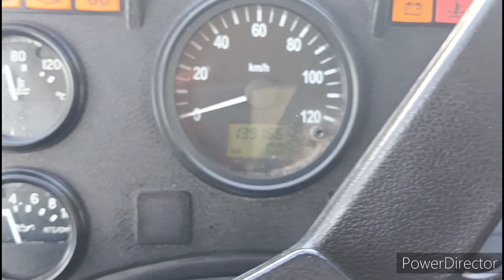ГАЗ 3309 самосвал 2014г ЯМЗ 534 видеообзор от Юрия Грошева, автосалон Boston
В продаже Газ 3309 самосвал, Газон самосвал! В ОТЛИЧНОМ СОСТОЯНИИ!

Автомобиль 2014 года выпуска!!!

Двигатель ЯМЗ 534 в идеальном состоянии!!!

Заводится с пол оборота в любую погоду!!!

Двигатель сухой, масло не расходует!!!

Кузов поднимает на три стороны.

Салон в отличном состоянии!!!

По подвеске ничего не гремит не стучит!!!

Полностью готов к работе уже сегодня!!!

Документы чистые без штрафов и арестов!!!

Любая форма оплаты!!!

Возможно оформления в кредит, лизинг по двум документам!!!

Уважаемые покупатели!

Преимущества покупки Автомобилей с пробегом в BOSTON AUTO:

🚙Полная предпродажная подготовка и техническая реставрация всех узлов и агрегатов!

📄Все конструктивные изменения узаконены и вписаны в ПТС!

🔖100% Гарантия юридической чистоты!

🧰 Возможен обмен на Ваши спецтехнику, автомобиль!

💵Кредит и Лизинг на выгодных условиях!

🏪 Работаем ежедневно без выходных и праздничных дней с 8:00 до 20:00!